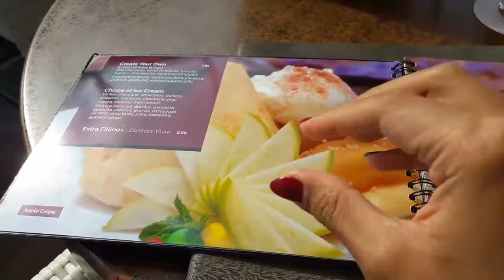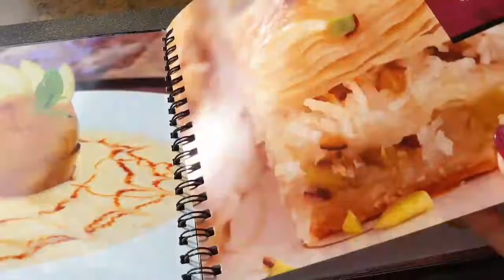Tombs of the Kings and Paphos Harbour - Vlog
Tombs of the King located in Tombs Of The King's road. It opens everyday and cost 2.50 Euro to get in.
The Harbour is the main tourist area in Paphos and to go inside the castle it cost 2.50 Euro.
The Pelicans are not a pet, they will come every spring to the harbour and some of the restaurants are even feeding them.

Indonesian Living Abroad

Apps for editing : kinemaster

Camera : Sony actioncam